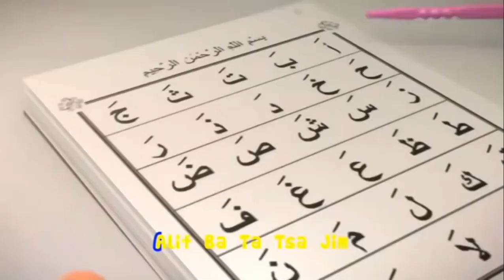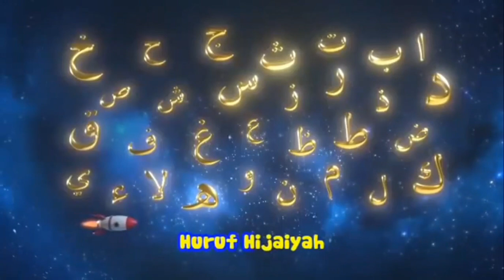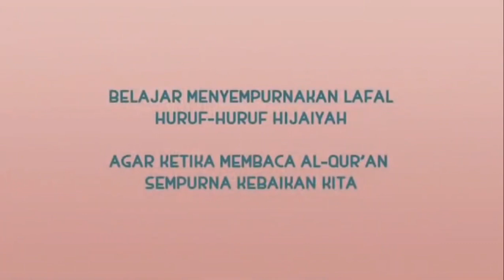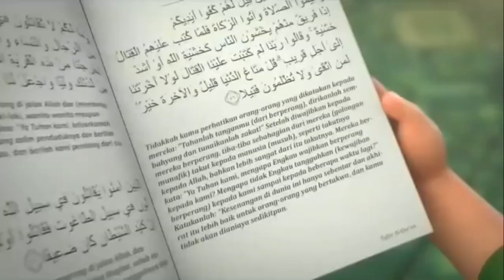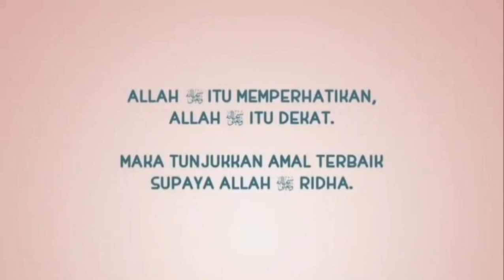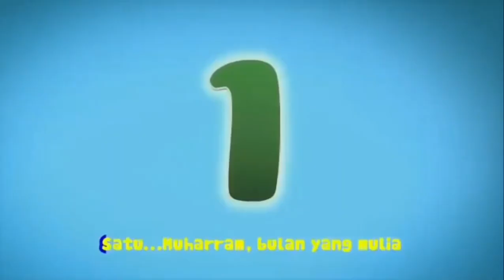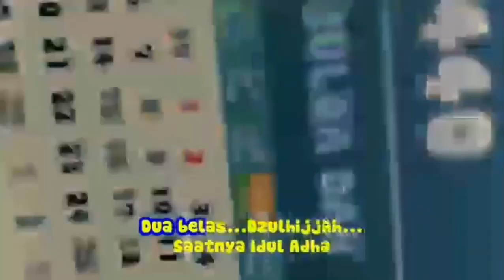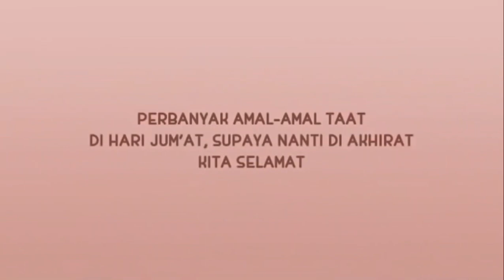Nusa Rara - Full Album Lagu Anak-Anak